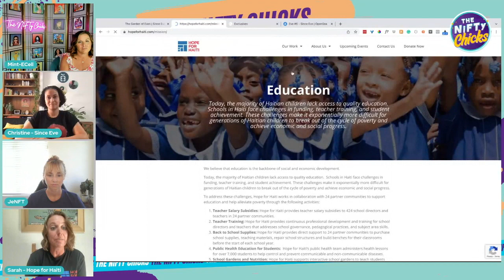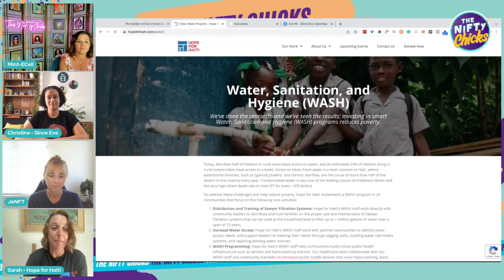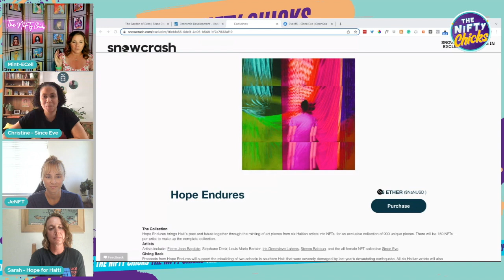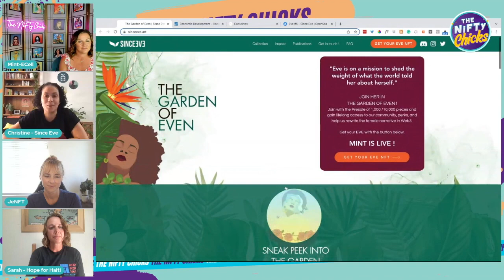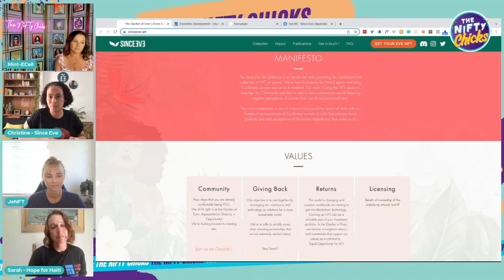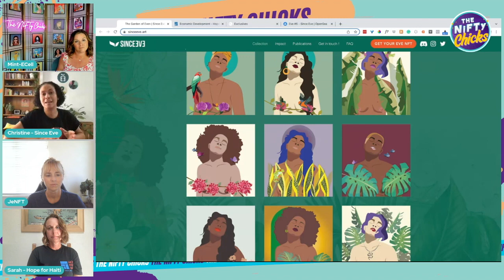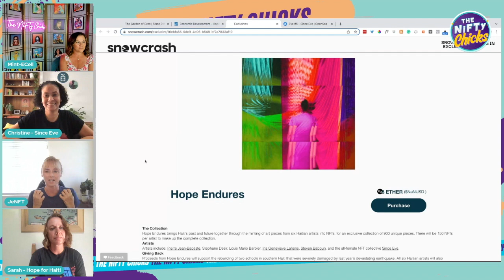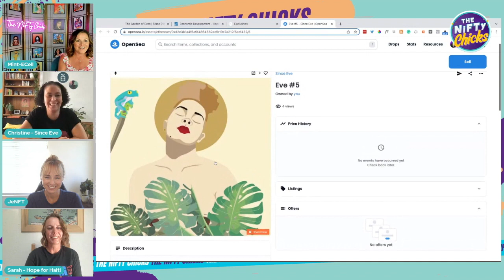NFTs Giving Back with Hope for Haiti & Since Eve | The NiFTy Chicks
NFTs Giving Back with Hope for Haiti & Since Eve

In this episode, we chat with Sarah Porter with Hope for Haiti & Christine, one of the incredible artists & founder of the SinceEve Collective. They have partnered to support the Hope for Haiti initiatives which highlight Haitian women with an all-female team powering the Caribbean’s first collection of NFT art pieces.

Full show notes: TheNiFTyChicks.io/153

TIMESTAMPS:
00:00 Introduction
01:15 About Sarah and Hope for Haiti's Mission
02:53 About Christine and Since Even Art Collective
04:39 History and Evolution of Hope for Haiti
09:16 Journey into Web3
11:30  Incorporating NFTs into their mission
14:03 Since Eve art and artists
19:20 Future of Since Eve Art Collective
22:33 Social Impact
23:13 Closing remarks

We only share with you what we are learning and what we are considering investing in. You must research any financial investment on your own! Just know that we will always strive for RADICAL TRANSPARENCY with any show associations. Happy Minting!

🎬 SUGGESTED VIDEOS